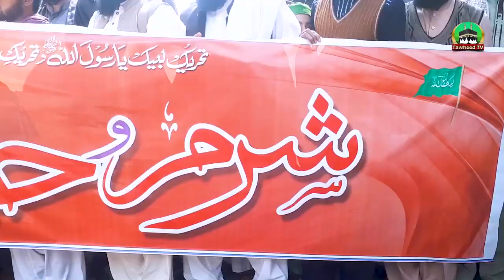Aurat March Waloo!!! | Europe Chale Jao.... | Dr Ashraf Asif Jalali